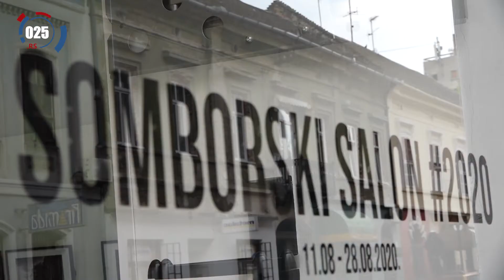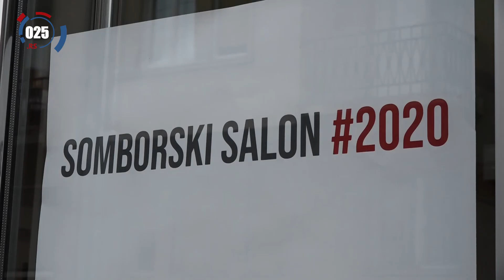Otvoren osmi po redu „Somborski salon“